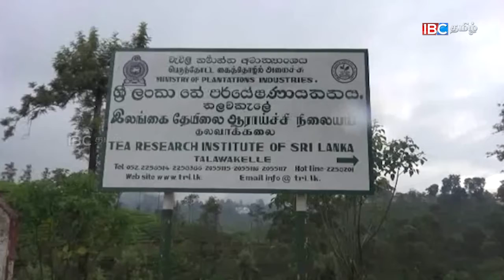ஸ்ரீலங்கா தேயிலையில் வண்டுகள் இல்லை : தேயிலை சபைத் தலைவர்